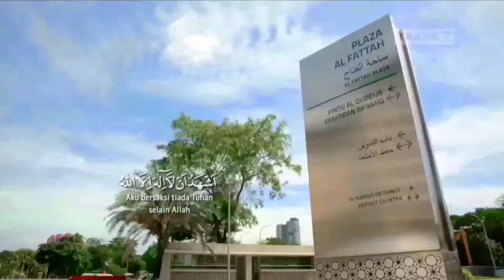Adzan Maghrib Trans7 [HD] (2021)